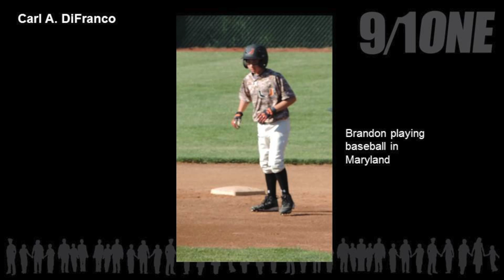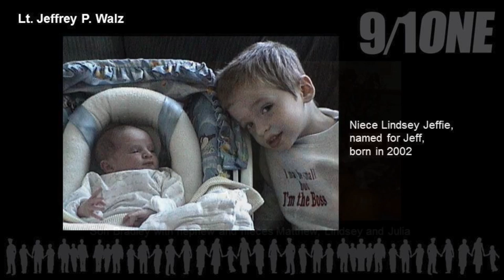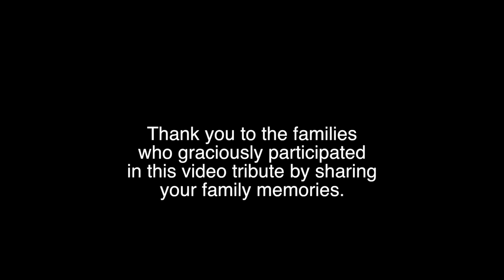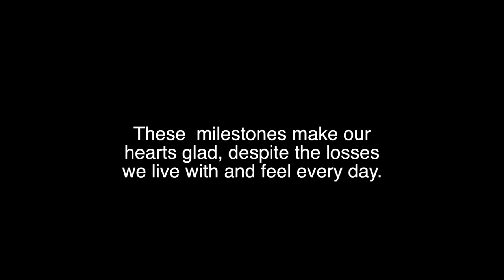Milestones 9/11 Tribute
When the towers fell it may have seemed as if time stood still, but in reality, of course, it did not.  Life went on, our children and grandchildren continued to grow, there were weddings, births, graduations; all of the events that those we lost should have been there to celebrate. Those we lost that awful day live on through each of the special moments, in the lives of loved ones they so tragically left behind. This year, as an addendum to our Staten Island 9/11 Memorial Ceremony at Postcards, we included the good news families have had in the time since their loved ones passed.  Those we lost that awful day live on through each of the special moments in the lives of loved ones they so tragically left behind.

Thank you to the families who graciously participated in this video tribute by sharing your family memories. These milestones make our hearts glad, despite the losses we live with and feel every day.

"Legacy" by Nichole Nordeman, used with permission